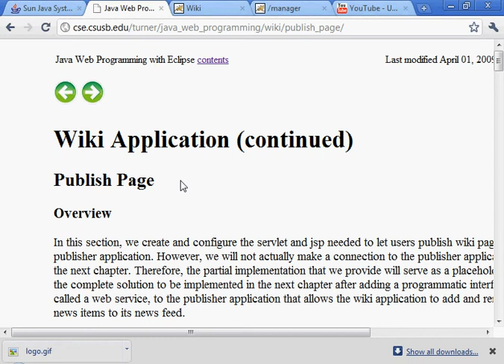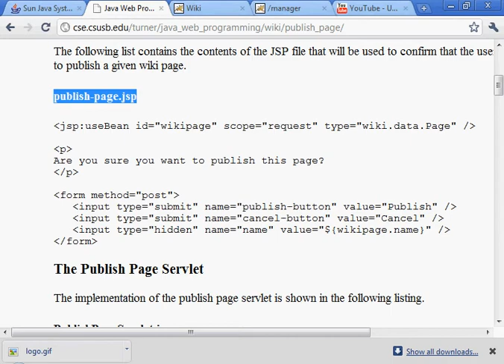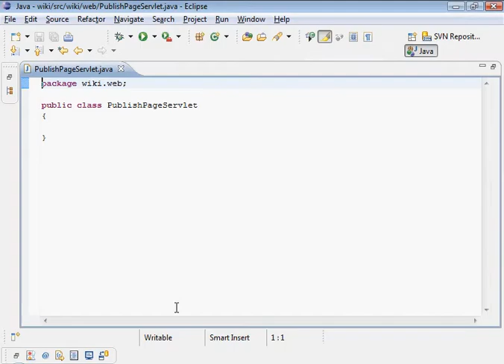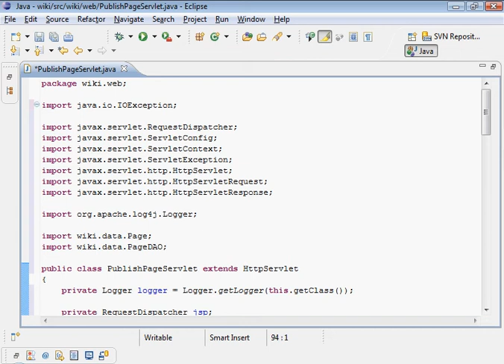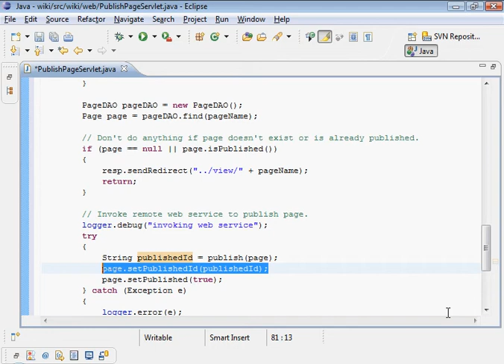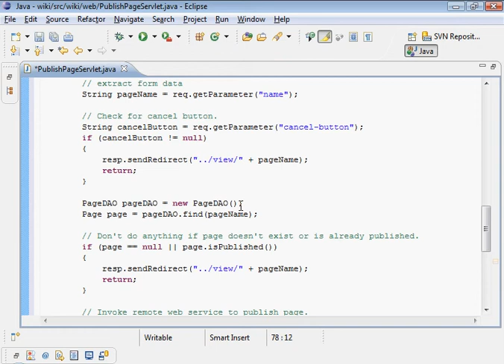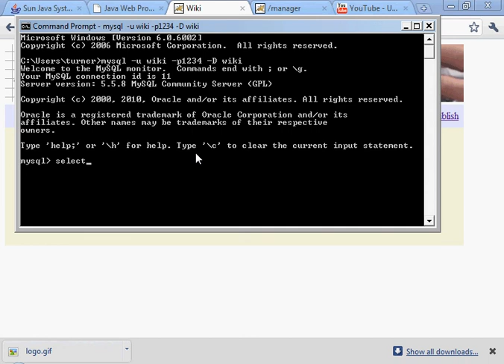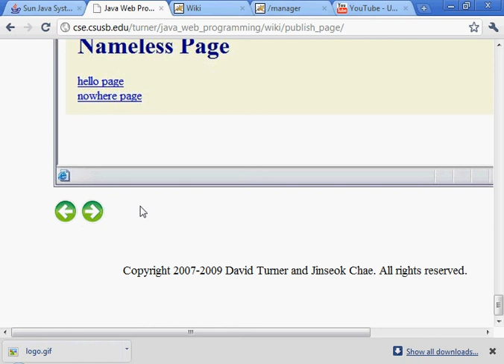Java Web Programming with Eclipse: Wiki Application, Publish Page